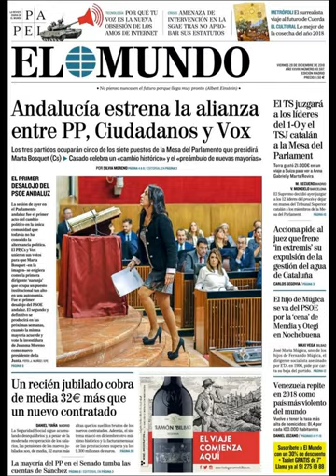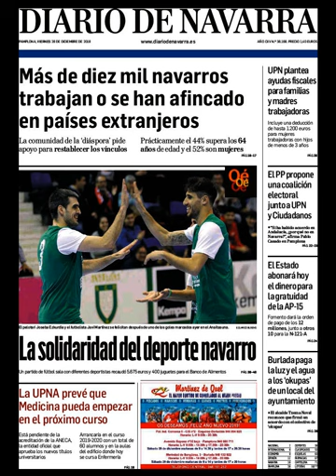Noticias Viernes 28 Diciembre 2018 Titulares Portadas Diarios Periódicos España Spain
Principales Titulares de Noticias en Portadas Diarios Periódicos Españoles del Viernes 28 de Diciembre de 2018 ¿Que le Parecio este día?